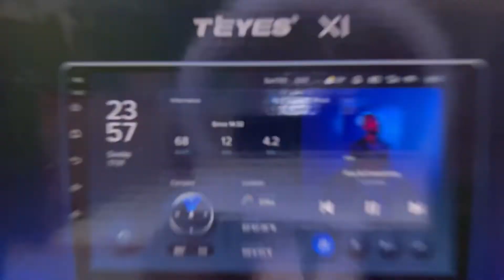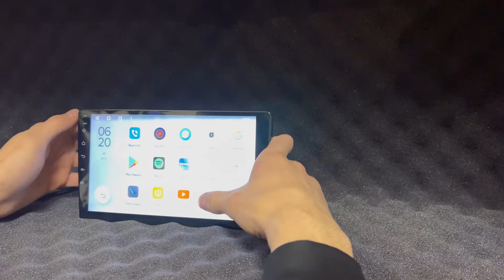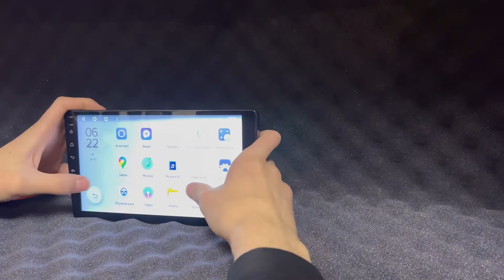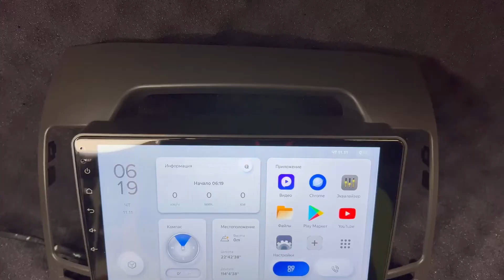Обзор магнитолы Teyes x1 plus